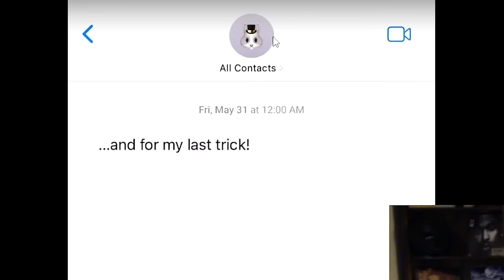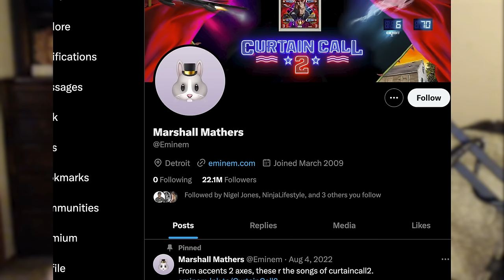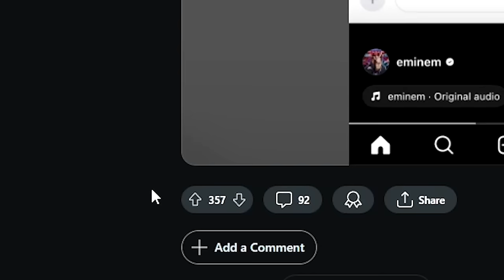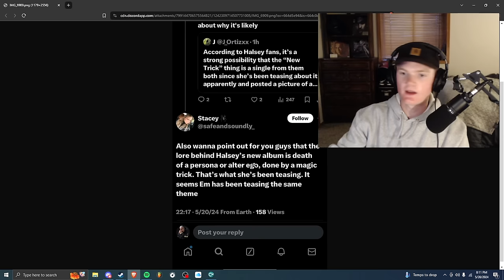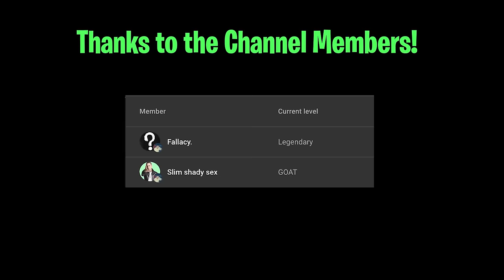EMINEM'S NEW SINGLE DATE CONFIRMED!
Eminem announced the Death of Slim Shady this summer! It's going to be album of the year!